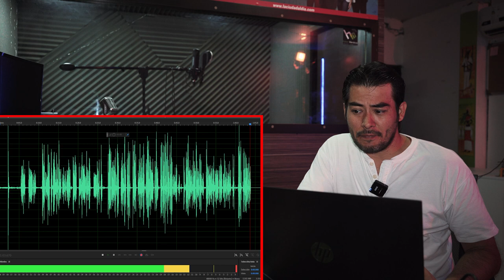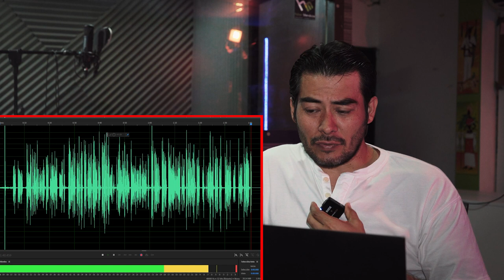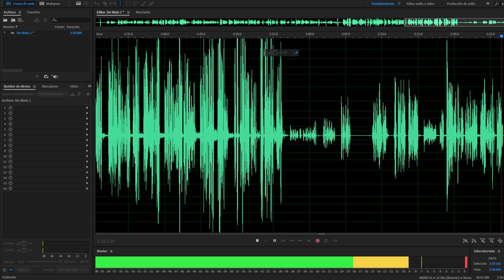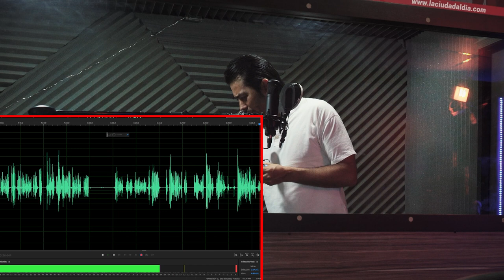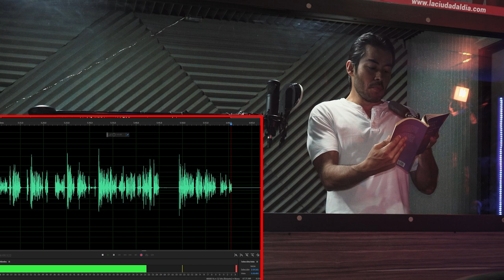¡genial! los Rode wireless son una interface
Probamos utilizar el Rode Wireless go ii como interface de audio y poder grabar con un micrófono de más calidad.
El micrófono utilizado es el SE Electronic Laser.